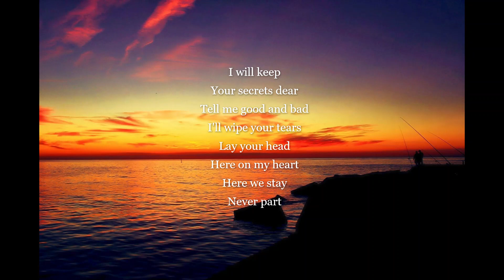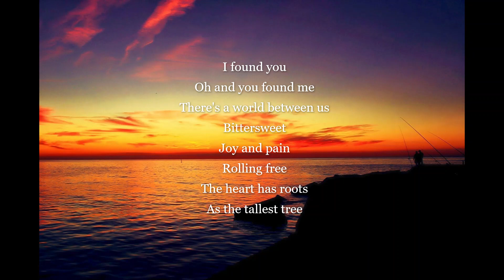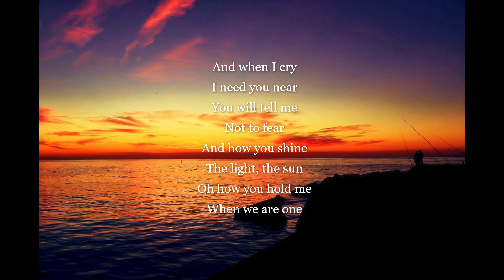When We Are One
The original song is performed by Maria Daines.

I like the song and tried to do it on my own way.